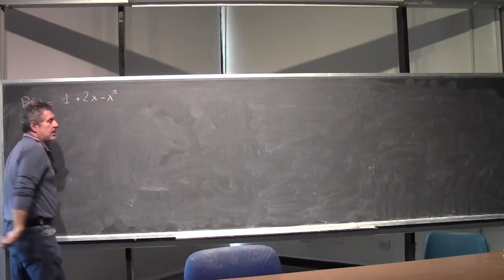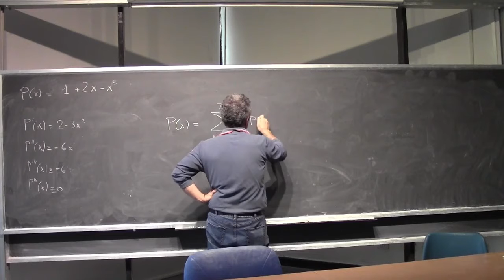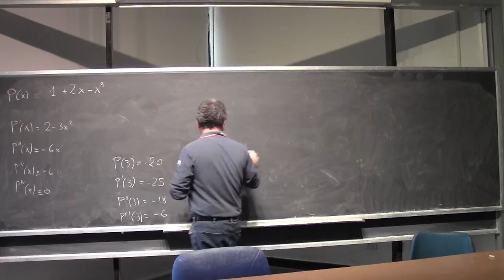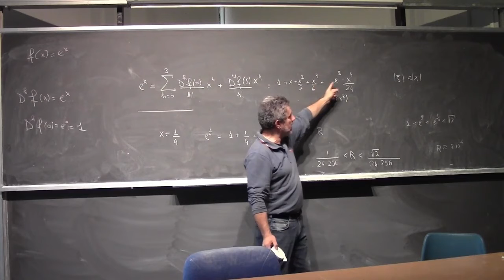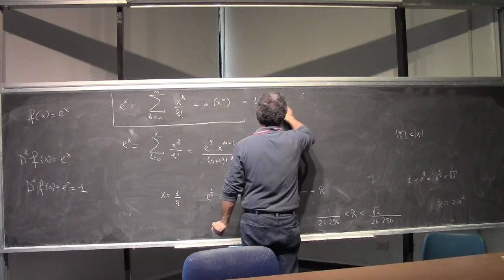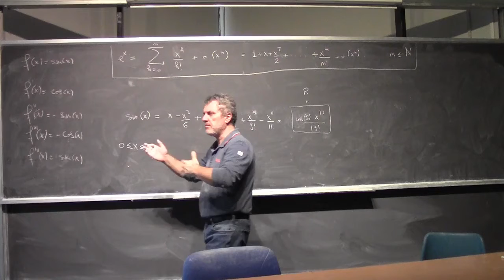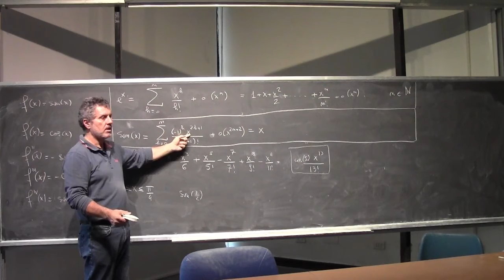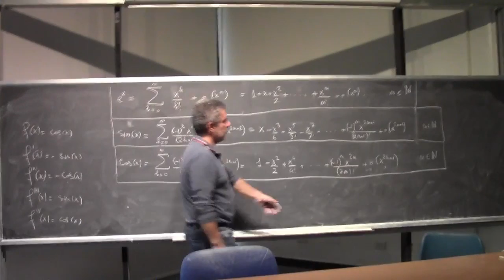Analisi Matematica 1 I Lezione Completa 078